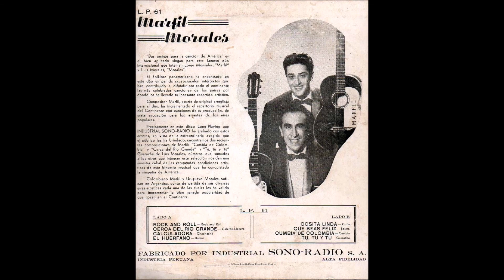Marfil Y Morales: Cosita Linda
El Dúo Marfil y Morales interpretando un tema lleno de todo el sabor de la Costa Atlántica Colombiana: Cosita Linda, un merecumbé compuesto por el maestro Pacho Galán en el año de 1954.

El tema ha sido extraído de un Miniplay del Sello Sono - Radio de la hermana República del Perú, intitulado "Marfil - Morales".

Año: 196?